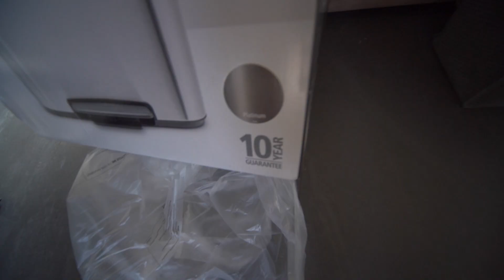IS DE OPEN HAARD KAPOT?! De Verbouwing Dag 19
Mijn naam is Timo van den Berg en ik draai onder de naam DjTimoThy.
Ik ben 23  jaar oud en heb naast alle Dj boekingen die je op dit kanaal ziet ook mijn eigen mediabedrijf en woning waar ik zo nu en dan in klus.